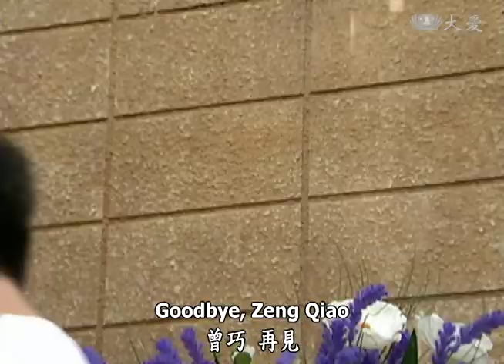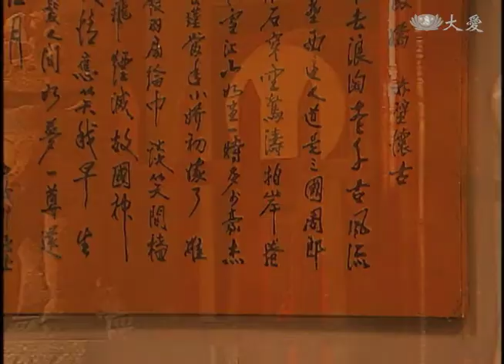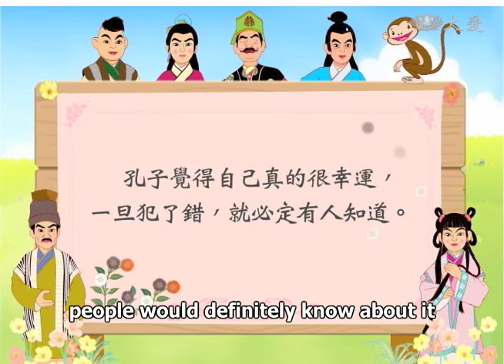The Joys of Virtues E52 (有禮不亦樂乎 52)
In today's episode, Zeng Qiao is stuck in a difficult position when his friend broke a jade bangle in his house. Should Zeng Qiao tell the truth or cover for his friend? Let's take a look!

李媽媽將自己珍貴的玉鐲暫時借放在曾巧家，想不到玉鐲竟然被人打破了！但這次闖禍的可不是曾巧，而是他的好兄弟大智。這對哥倆好這次該怎麼一起度過難關呢？

Tzu Chi Culture and Communication Foundation